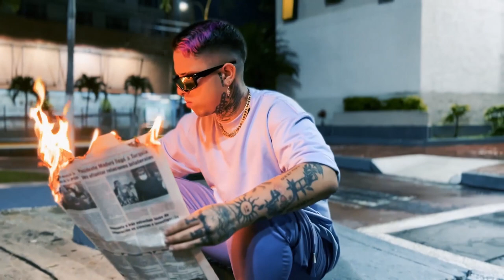Daniel Valencia - WIFI (Video Oficial)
Directed: Sebart
Filmmaker: Sebart
Asist. Prod: Rayo Creativo
Edit: Sebart & Dannelys Bianco

Escritor
Daniel Valencia @danielvalenciaof

Prod. Beat & Master
Bizzo High / Javimusik

Fotografía: Anthony Rauseo
Diseño Gráfico: Sebart

Love u :)